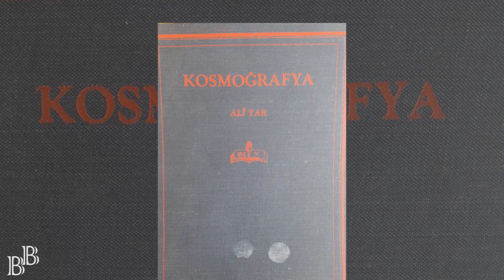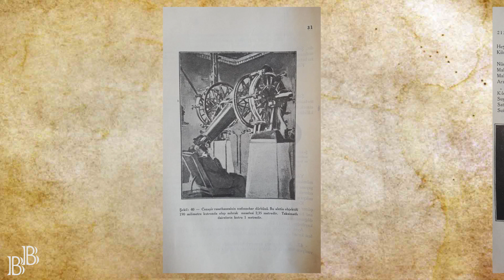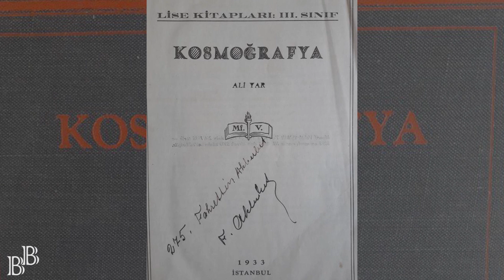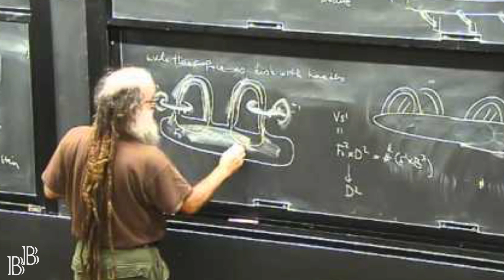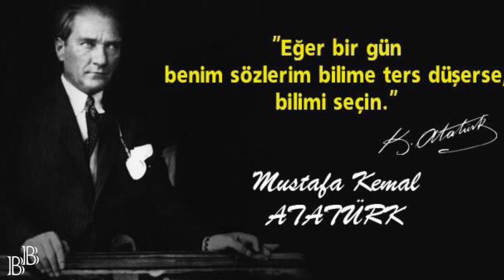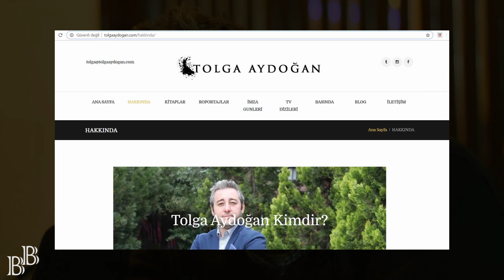29 Ekim Cumhuriyet Bayramınız Kutlu Olsun. Dersimiz Kozmoğrafya.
Cumhuriyet Bayramından bir gün önce yayınladığım bu videoda Metni tamamı yazar Tolga AYDOĞAN'a ait olan yazıyı size görseller eşliğinde aktardım. Dersimiz Kozmoğrafya videosunda Mustafa Kemal ATATÜRK'ün Ali YAR Bey'e yazdırdığı Astronomi kitabı olan Kozmoğrafya kitabından bahsettim. Uzay, Gezegenler, mevsimler nasıl oluşur, kara delik nedir, Aristo’dan başlayarak Kopernik’ten Galileo’ya tüm uzmanların düşünceleri, Samanyolu haritasına kadar her şey bu kitaba konulmuş. 1933’ten başlayarak tüm liselerde zorunlu ders olarak okutulmuştur ta ki 1979’a kadar.
   Ayrıca Metnin yazarı Senarist yazar Tolga AYDOĞAN'dan da bahsettiğim videomu severek izleyeceğinizi umuyorum.
Cumhuriyet Bayramınız Kutlu Olsun.
Bu videomu beğendiyseniz eğer beğen butonuna basmak çok basit bence :-)

Bil Bakalım Youtube kanalımda herkese faydalı olacağını düşündüğüm, genelde herkesin aklına takılan nedir ? neden ?, nasıl ?, ne zaman ? gibi sorulara cevap veren, bilgiye dayalı videolar yayınlamaktayım.  Bunun yanında eğlenceli videolar, ilginç videolar ve sosyal sorumluluk mesajları içeren videolara da yer veriyorum.